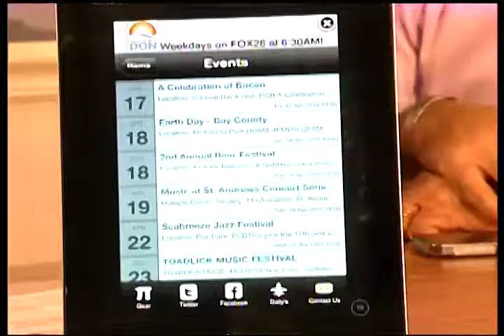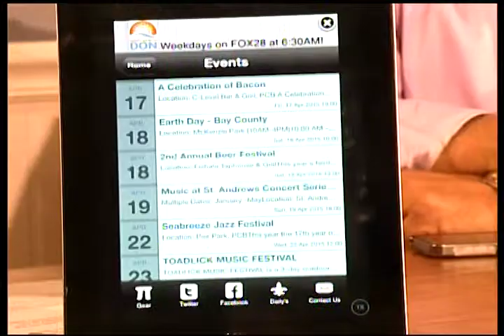Panama City's First Things on Wakin' Up With Don Arias - 4/17/15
Welcome to Wakin' Up with Don - Panama City's First Things in the Morning!

Wakin’ Up With Don creates an uplifting morning television viewing experience for Northwest Florida. Airing weekdays from 6:30 am on WPGX-TV, Fox 28, the show covers lighter stories such as lifestyle and entertainment as well as human interest stories. The show appeals to viewer’s sense of community with stories promoting family life, good government and healthy living. Don’s morning show devotes a little more time to making viewers smile.

Guests and location shoots from around the Florida Panhandle keep local. The show is broadcast to Bay, Calhoun, Franklin, Gulf, Holmes, Jackson, Liberty, Walton and Washington counties.